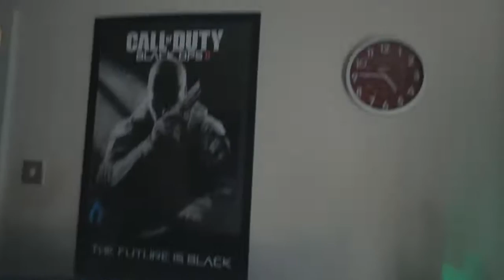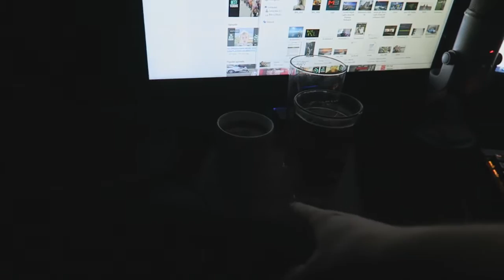MY UPLOADING SCHEDULE!!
► Tune in everyday at 10:30pm UK time for a new vlog :)